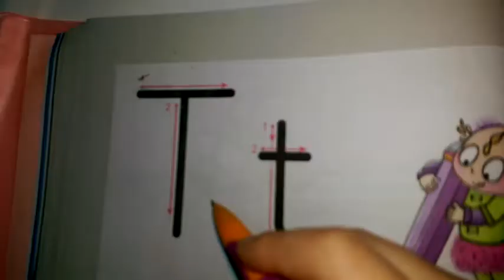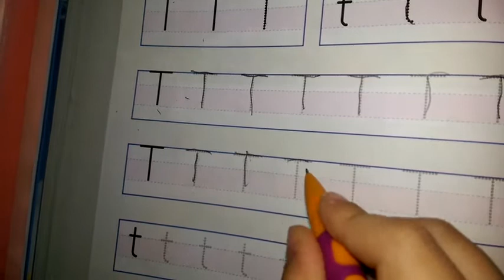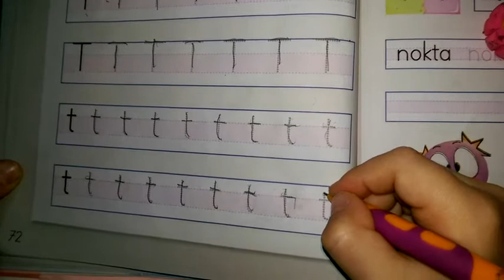t sesi öğretimi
1.sınıfta yaşanılan en büyük problem okuma yazma öğretimi. Disleksi hastalığı da varsa büyük problem var demektir. Normal de zor olan 1.sınıf okuma yazma öğretimi böylece daha zor hale gelebilir.

Biz de bu zorluklarla karşılaştık ve 1.sınıfa yeni başlayan kızımızla hem ders çalıştık hem de başka zorluk çeken 1.sınıfa başlayan öğrenciler için eğitim videosu hazırladık.
1.Sınıf Okuma ve Yazma Öğreniyorum | T Sesi Öğretimi

Videomuzda t sesi okuma metinleri üzerinde çalışma yaptık. t harfi yazılışı ile ilgili uygulamalar yaptık Büyük ve küçük t harfi nasıl yazılır denemeleri yaptık, aşama aşama anlattık. T sesi öğretimi daha kolay nasıl yapılır anlatmaya çalıştık. Yakında T harfi müzikli slayt, t sesi müzikli slayt çalışmamızı tamamlayacağız ve sitemizde yerini alacak. Yakın zamanda t sesi şarkısı ve t harfini bul oyun videolarımızı da ekleyeceğiz. Bizi takipte kalın.

1.sınıfta artık eskiden olduğu A harfinden başlanmıyor. e ve l harfleri ile başlanıyor. Bu yazımızda t harfinin yazılışı ve okunuşu dersini çalıştık. Uzun süredir el yazısı ile devam eden eğitim 2017 yılında dik yazı harflerine geri döndü. Hem çocuklar hem aileler hem de öğretmenler bir işkenceden kurtulmuş oldular. neden böyle diyoruz çünkü el yazısını normal hayatta kullanmıyorlardı. Rahat bir nefes almış olduk.

Birinci sınıf okuma, okuma öğreniyorum etkinliklerinden o harfinin sesinin çıktısını aldık ve kartonlara yapıştırdık. Nasıl okunacağını nasıl birleştirileceğini anlatmaya çalıştık. t sesi oldukça basit. Siz de çocuğunuzla birlikte t sesi öğretimi etkinliğimize katılarak okuma yazma öğreniyorum dersimizdeki 17.adım olan t harfini öğreniyorum kısmını tamamlamış olacaksınız.

Harfleri öğreniyorum, 1. sınıf okuma yazma, okuma yazma etkinlikleri çalışması içinde t sesi öğretimini tek tek anlattık. ilk okumada daha iyi anlaşılması için uzatarak okuduk ve iki aşamalı olacak şekilde hızlandırma yaptık ve son olarakta sadece t harfini tekrar tekrar okuduk.

Biz bu çalışma ile 1.sınıf okuma yazma etkinliklerinden  t sesi öğretimi aşamasına katkı yapmayı sağladık. Artık bundan sonrası siz anne ve babaların gayretlerine bağlı. Çocuğumuzun eğitimi herşeyden önemlidir anne baba olarak elimizden gelenin fazlasını yapmalıyız.